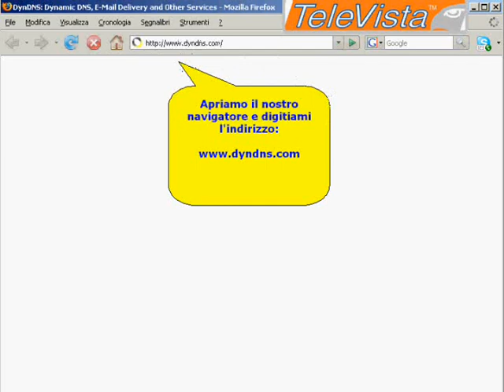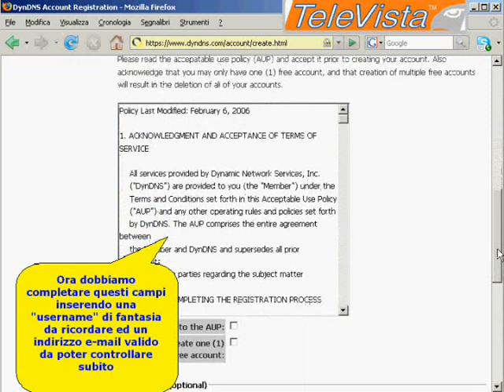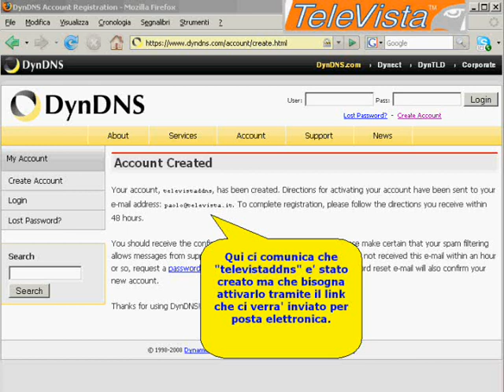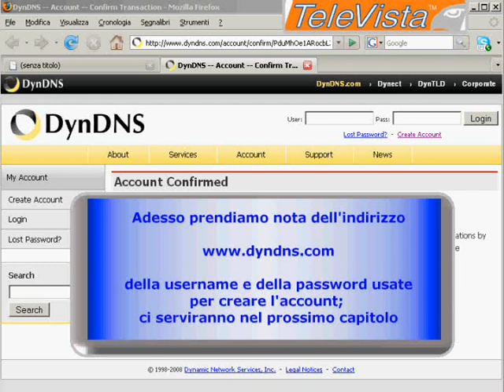IPdinamico 1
IP DINAMICO: 1a parte